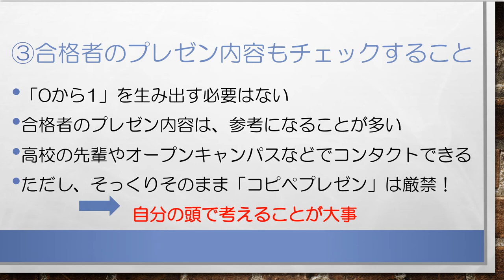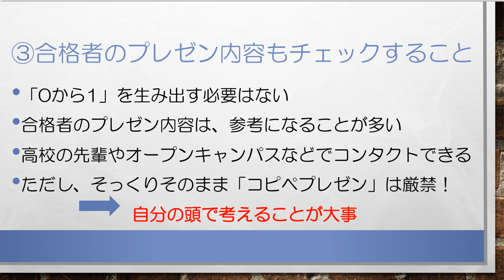ゼロからわかる！合格するAO推薦入試 プレゼン対策 無料講座③内容の準備に関する注意点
【プレゼン対策でお悩みのAO・推薦入試受験生 必見！】
合格するAO推薦入試 大学プレゼンの無料対策講座です。ゼロから丁寧にプレゼン（内容の準備に関する注意点）について解説していきます。
AO・推薦入試専門塾 KOSSUN教育ラボでは、国公立大、私立大問わず、プレゼン対策に完全対応しています。